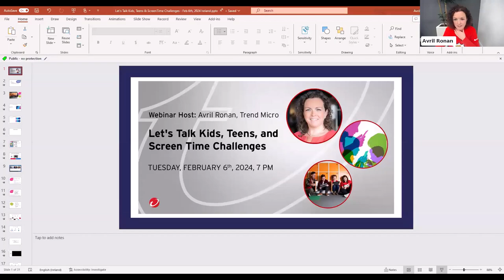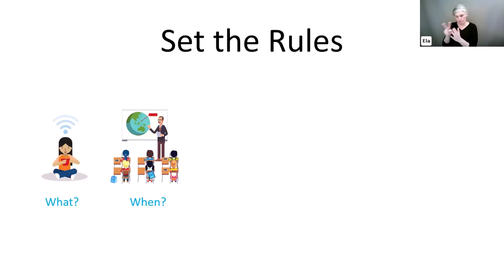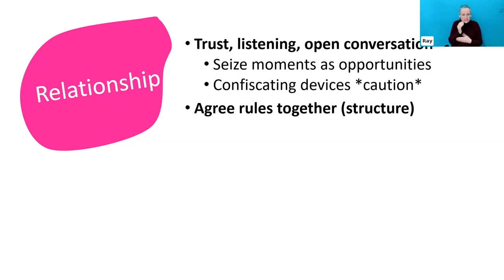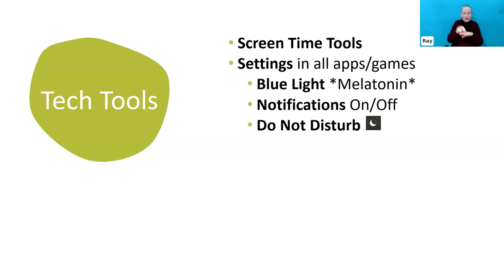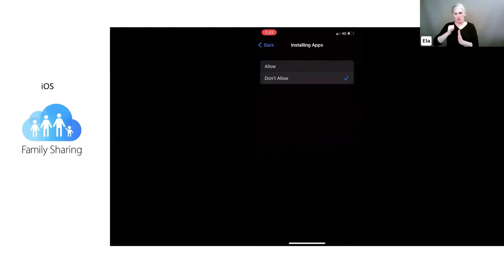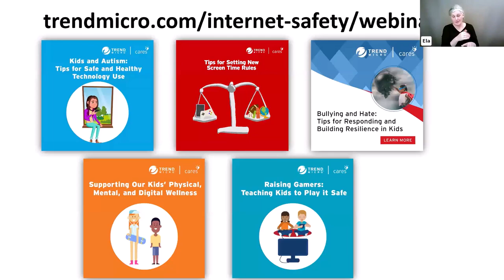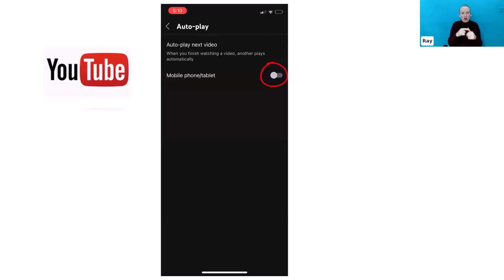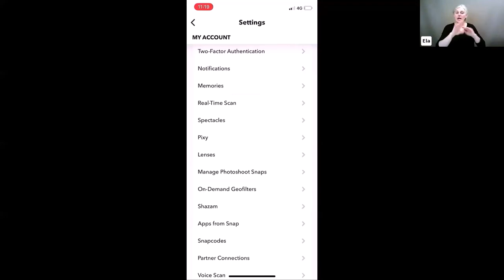Let’s Talk Kids, Teens and Screen Time Challenges, Feb 6th 2024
Is screen time a constant battle in your home? Listen back to Trend Micro Ireland host and internet safety expert Avril Ronan who will explore the screen time challenges faced by so many parents in Ireland today. Avril will share evidence based research from the experts, screen time tool demonstrations, along with her own personal experience as a parent herself. Not to be missed is the last 30 minutes of this webinar which addressed the questions from parents in attendance. This webinar was supported by Irish Sign Language. The goal of these parent webinars is to empower parents and educators online, offering practical advice supported by online resources.

At Trend Micro, everything we do is about making the world a safer place for exchanging digital information. We believe cyber risks are business risks, and we secure the world by anticipating global changes in modern infrastructures, evolutions in threats, shifts in user behaviours, and advancement in application development.

To find out more about our products and services visit us